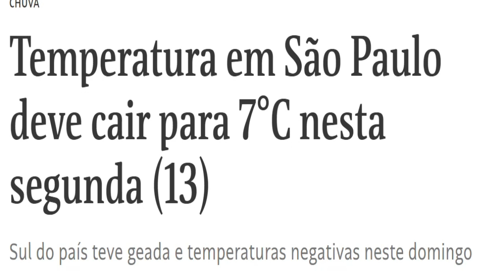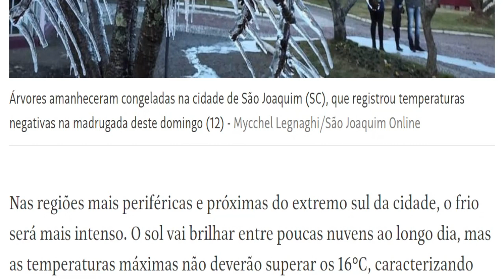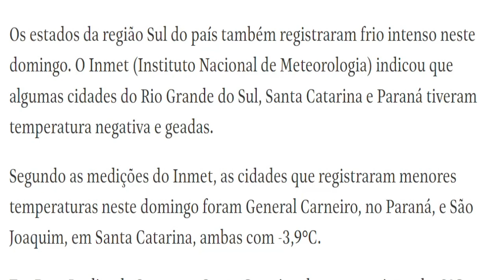URGENTE: Há previsão de novos recordes de frio -3°C.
▬▬▬▬▬▬▬▬▬▬▬ஜ۩۞۩ஜ▬▬▬▬▬▬▬▬▬▬▬▬▬

A frente fria que avança pelo Sul do país chega ao Sudeste e deve derrubar ainda mais as temperaturas em São Paulo. A previsão é de que a capital paulista registre 7°C na manhã desta segunda-feira (13).

Segundo o CGE (Centro de Gerenciamento de Emergências Climáticas da Prefeitura de São Paulo), o ar frio polar deve continuar intenso nos próximos dias na cidade. Na madrugada de segunda-feira (13), a mínima deve chegar aos 10°C e cair para 7°C no início da manhã.

A Defesa Civil Municipal mantém estado de alerta para baixas temperaturas para toda a cidade.

Neste domingo (12), a cidade amanheceu com temperaturas na casa dos 10°C. Apesar dos termômetros terem subido um pouco ao longo do dia, as máximas não devem passar dos 16°C.